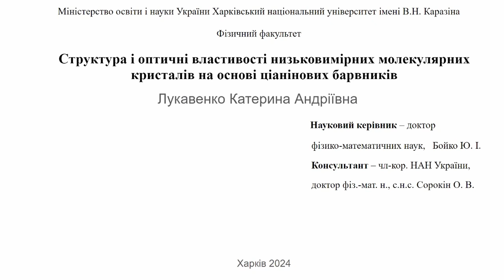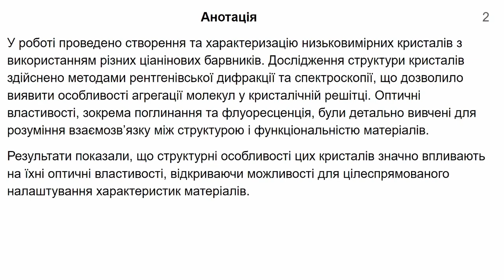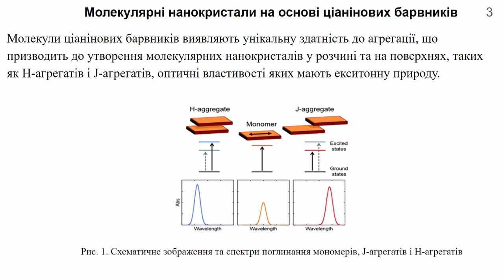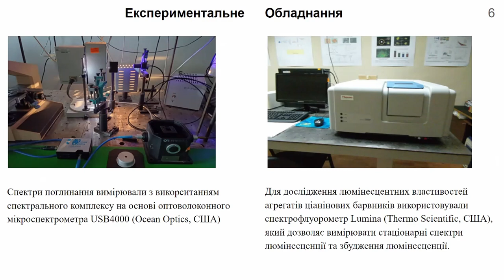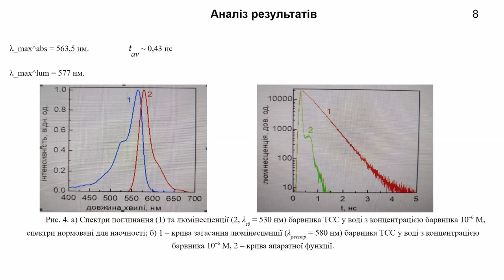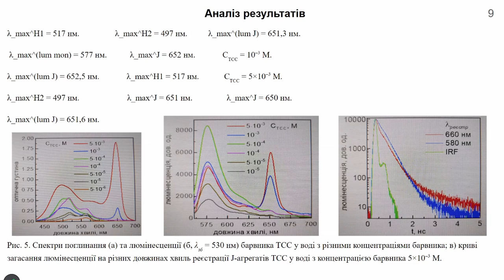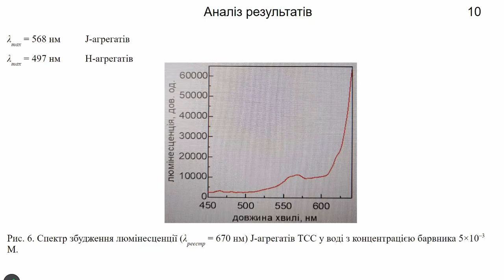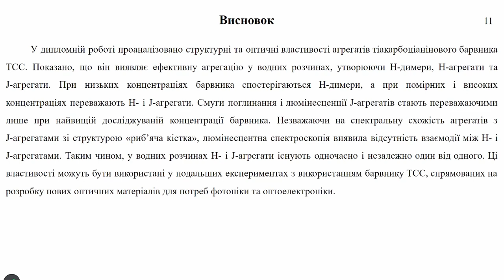Захист дипломних робіт бакалаврів кафедри фізики кристалів фізичного факультету ХНУ Василя Каразіна